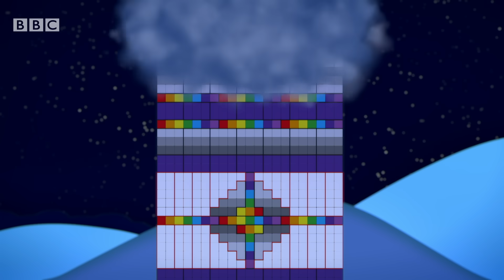Numberblocks - Testing Trials | Learn to Count | Learning Blocks